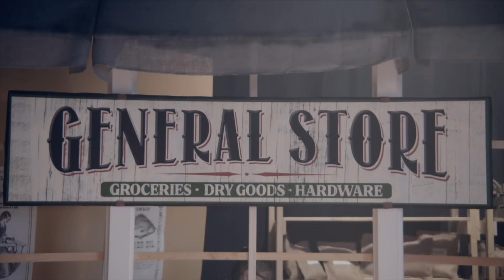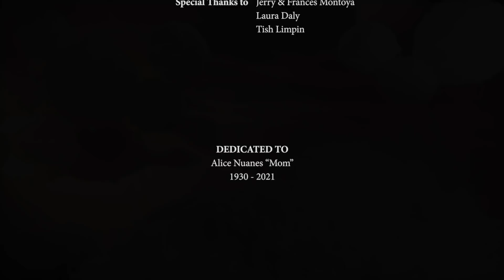The King - A Christmas Story from a Heavenly Perspective [2021] Full Movie | Rachel Mather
In England during the 1800’s Nigel, a family man who struggles to keep his family fed, is convinced there is no good king, saying “they work us till our hands are bloody and our backs are broken.”  When an unassuming stranger overhears the plight of the family, he tells them about a good King. The story unfolds this night, hundreds of years ago in a Heavenly realm where two young Angels had many questions about their own King. Travel with them on their journey through wonder, amazement, and chaos as the disillusioned angels learn of the King's mission of mercy, forgiveness, and how He is their only hope.

Directed by Jeanie Nuanes King
Starring Rachel Mather, Josilyn Campbell, Kevin M. Archuleta